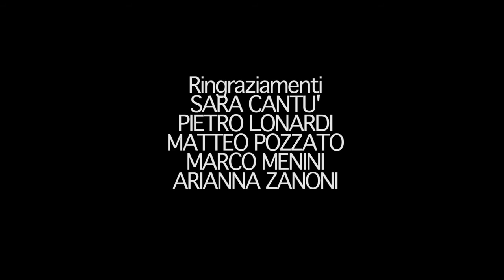FAVOLETTE SPEZIATE - Alla ricerca dei funghetti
Scritto e diretto da Ermanno Menini
con Giacomo Campedelli, Diego Ruud Nicolis, Samuel Magri
Narrato da Alessio Calabresi

" C'era una volta in un bosco incantato
Me stesso in persona, parecchio beato
Contento, felice, dal dolce sorriso,
Gioioso, giulivo, assai positivo!

Cercavo zelante dei frutti giocondi
more, lamponi... e un sacco di funghi.
La strada era lunga, irta e spinosa
il cesto leggero, nemmeno una rosa!

"Qualcosa di strano arieggia qui intorno
nemmeno l'ombretta di un fungo rotondo!"
e mentre pensavo dubbioso e perplesso
un lupo ridente mi appare lì, appresso!

Ha orecchie di lepre e sorriso di iena,
ma ispira fiducia e docile pena!
Mi accoglie galgiardo il mio lupo amico
simpatico, forte e col fare da fico!
Grazioso e dolce con lui è il cammino
è un lupo affidabile, buono e carino. (continua) "